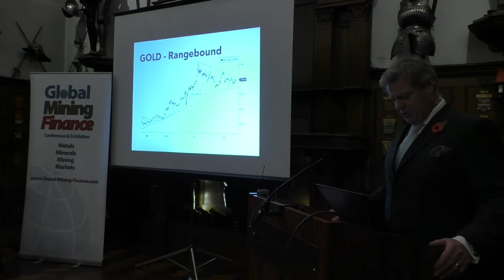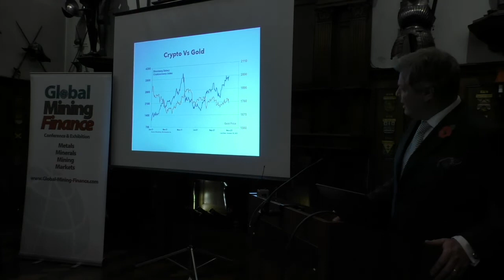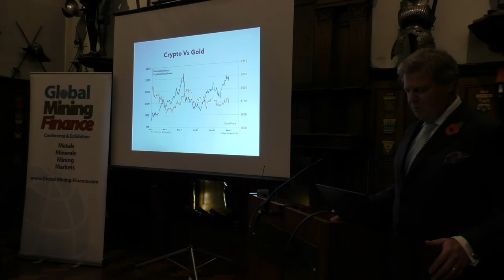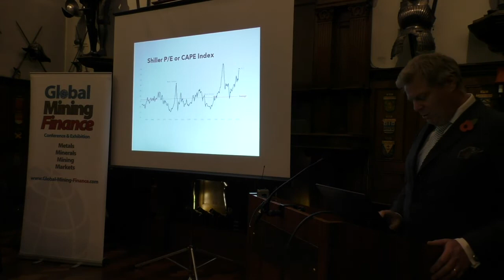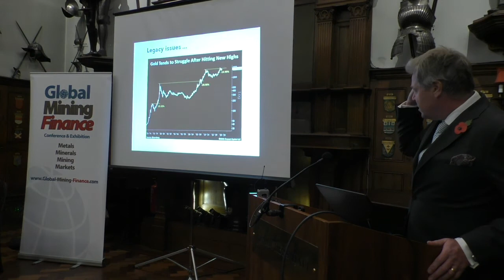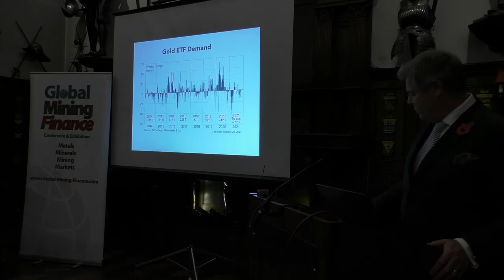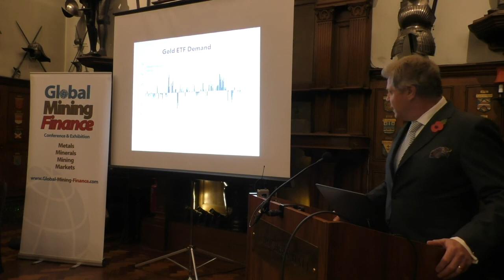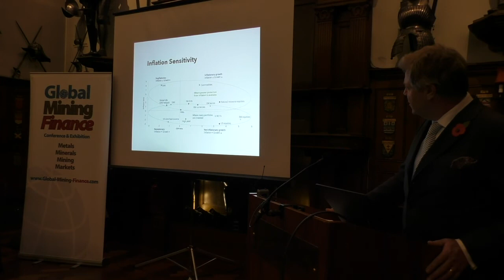Ross Norman - Metals Daily - Global Mining Finance Conference 2021